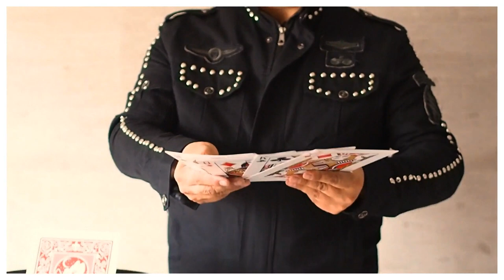Jumbo Princess Card by Tejinaya